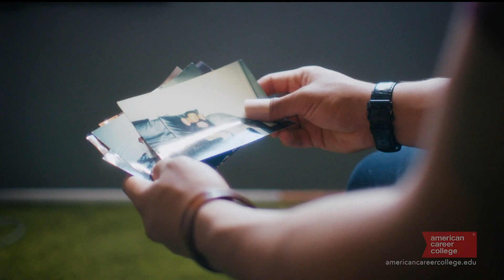NBC4 LA 01192023 0259PM